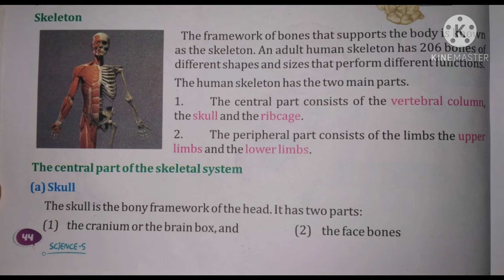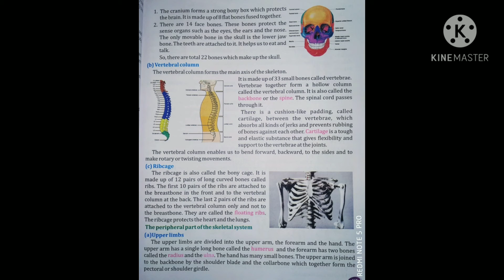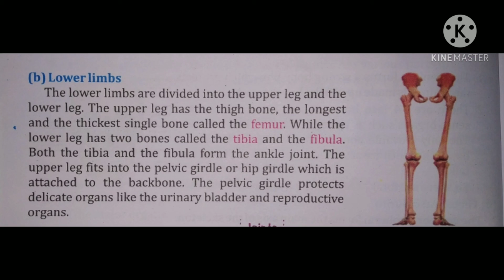Class 5 science